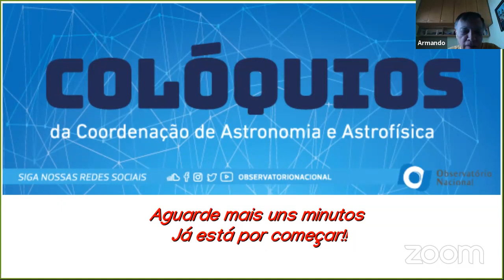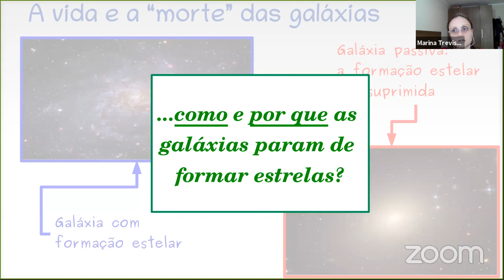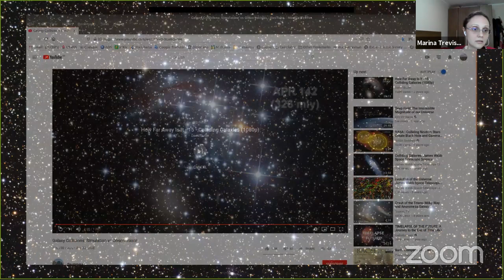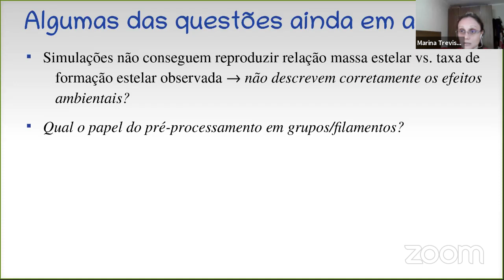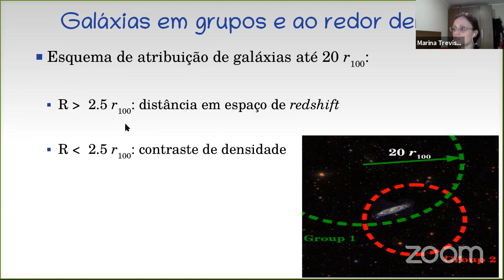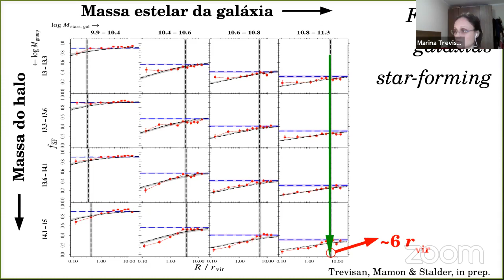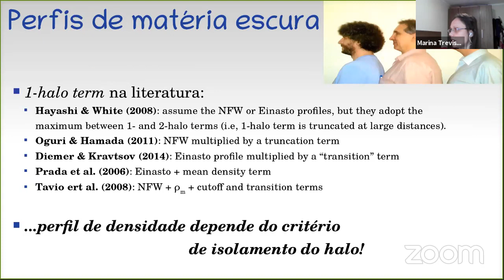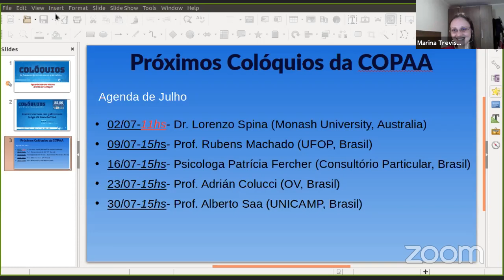Colóquio de Astronomia - A sobrevivência das galáxias ao longo da teia cósmica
A sobrevivência das galáxias ao longo da teia cósmica
Palestrante: Marina Trevisan
Instituição: Departamento de Astronomia, IF, UFRGS
Data: 25/6/2020